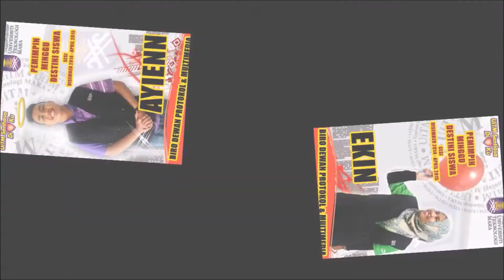PMDS UiTM Negeri Sembilan Sesi Disember 2014 - April 2015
Video Pengenalan Barisan Pemimpin Minggu Destini Siswa UiTM Negeri Sembilan Sesi Disember 2014 - April 2015.

"MAHASISWA ASPIRASI PERPADUAN BANGSA"

Watch in HD for more satisfaction!

Sorry for any errors, glitch (such as shaky etc) caused in this video.

1) Naruto Shippuuden OST 2 - #3 - Crushing

1) Adobe After Effects (AE) CS6
2) Windows Movie Maker
3) Photodex Pro Show

Template used for AE :-
1) Videohive - Simply Red
2) Vermillion - Project Files - VideoHive